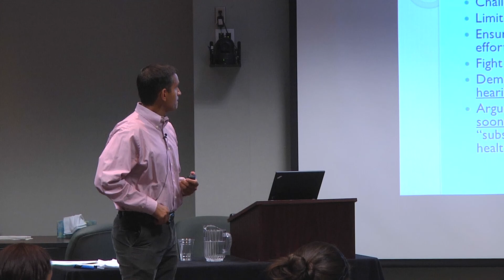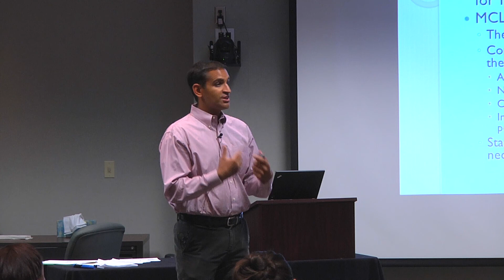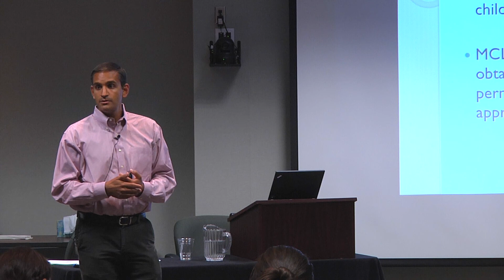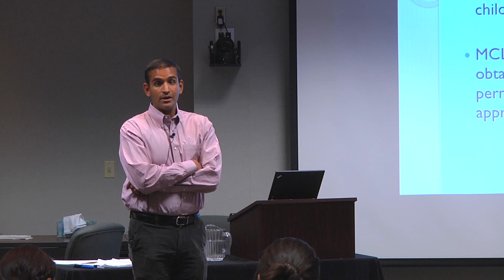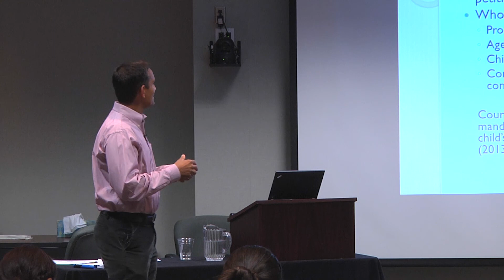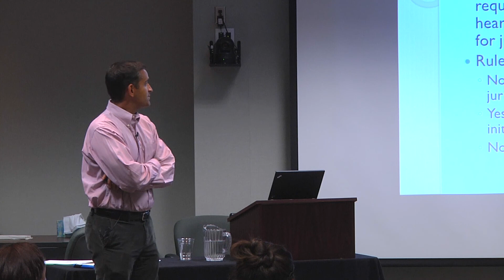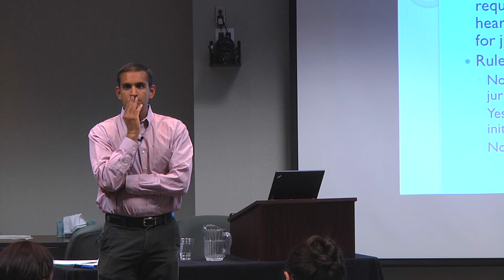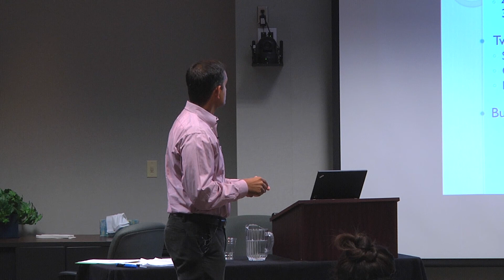Defending Against TPR Petitions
This presentation is part of the State Court Administrative Office Division of Child Welfare Services' educational program "Child Welfare Parent Attorney Training:  Preserving Families by Protecting Rights".